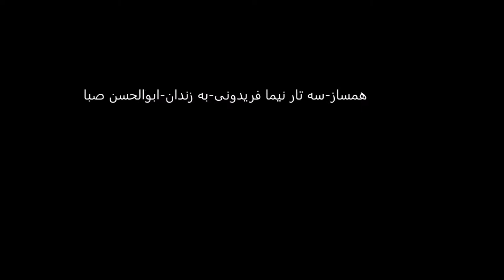سه تار نیما فریدونی به زندان ابوالحسن صبا